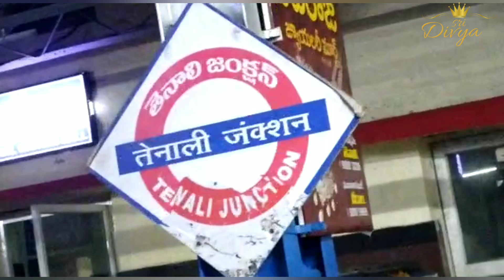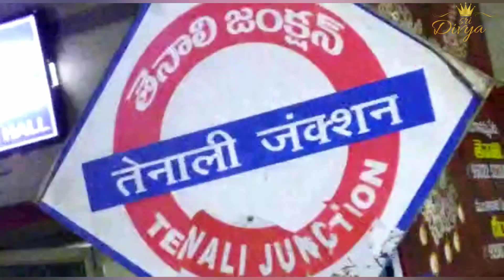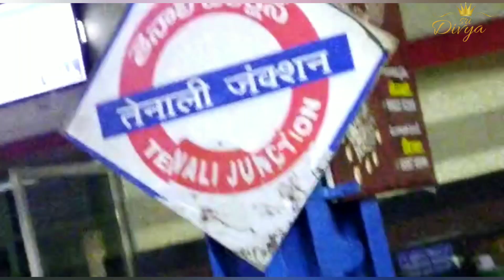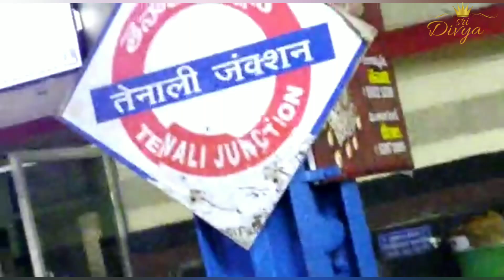Send off to our bros😎